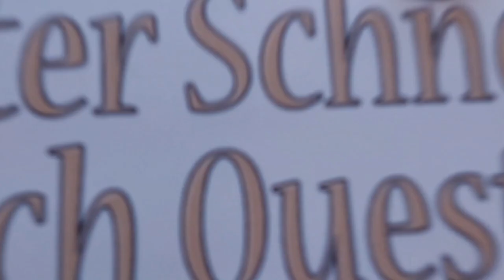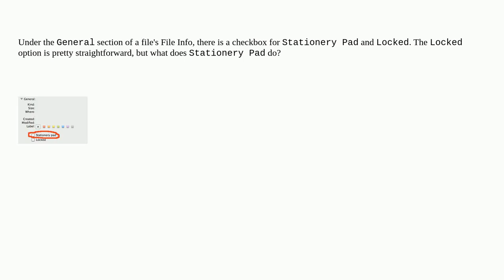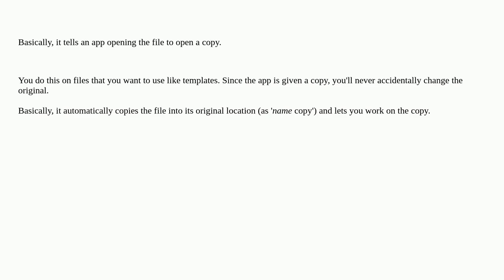Apple: What does the "Stationery Pad" option do?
What does the "Stationery Pad" option do?

A special thanks goes out to the community

  macos uti finder